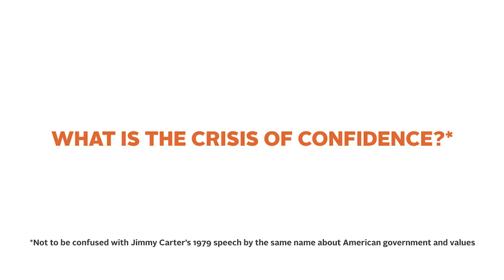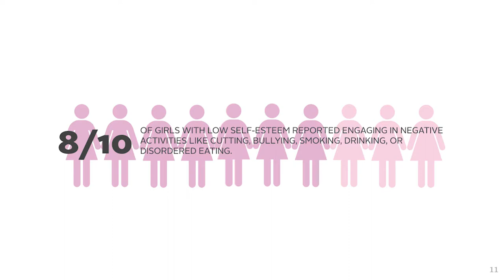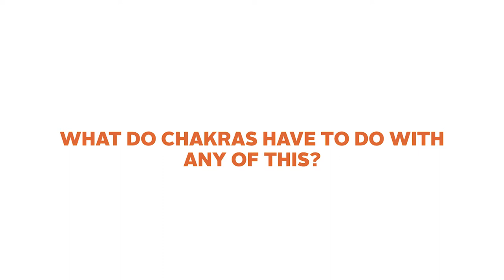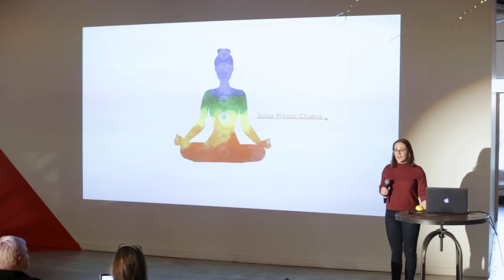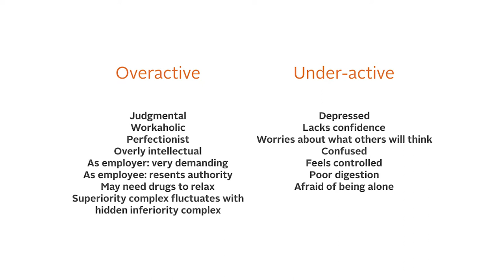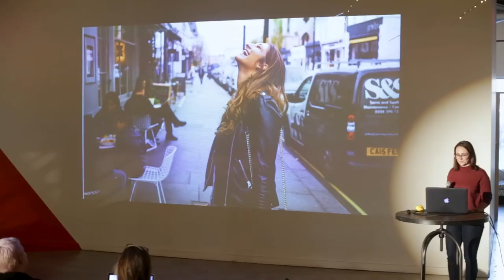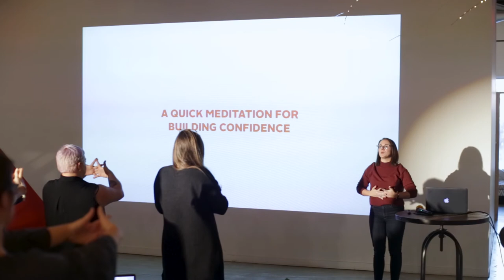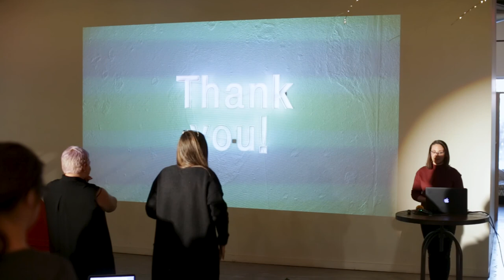The Crisis of Confidence: Recognizing the Impact of Insecurities by Elizabeth Moore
Confidence allows us to trust our gut intuition, accept feedback and grow in the direction of our best and highest selves, but a lack of confidence can have devastating consequences. rp Marketing Manager, Elizabeth, talks through our current “Crisis of Confidence” and some tips for overcoming self-doubt.